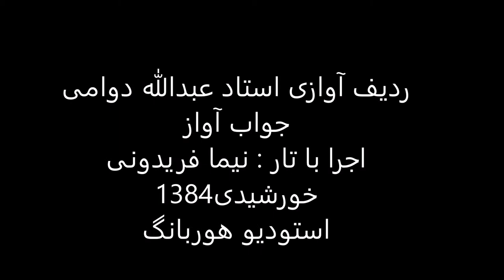جواب آواز استاد عبدالله دوامی تار نیما فریدونی 1384 ابوعطا چهارپاره